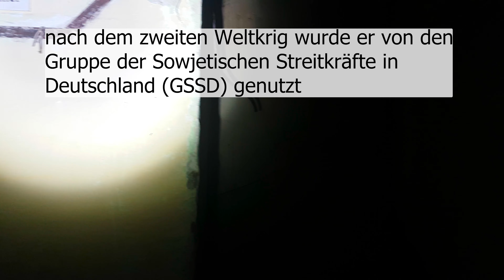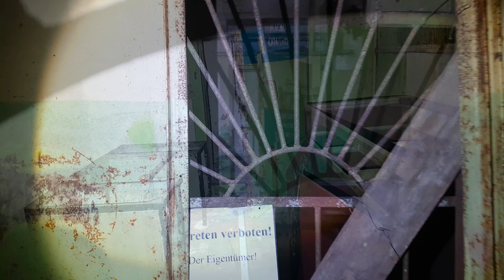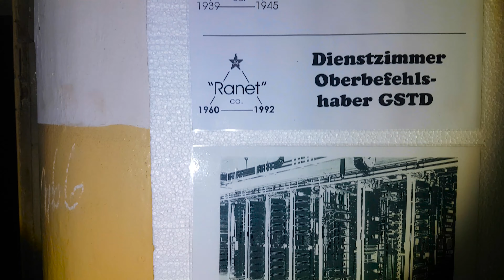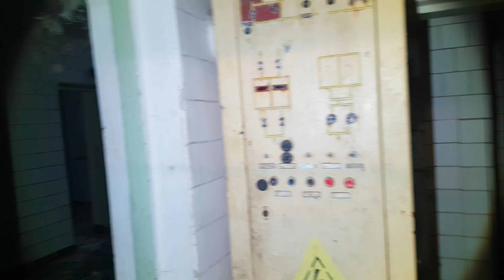Bunkeranlage Zeppelin Wünsdorf Lost Place oder Museum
Wir haben die Bunkernalge Zeppelin in Wünsdorf besucht und für euch dieses Video